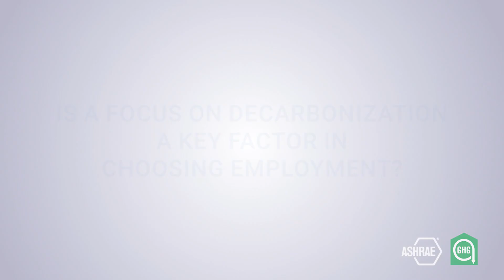What Excites You About Building Decarbonization?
ASHRAE’s new bimonthly video series looks at the carbon problem and describes how ASHRAE is leading the way towards a solution. The first video in the series shares decarbonization strategies and technologies ASHRAE members are most excited about as they work toward a more sustainable future. Watch now and Join Us on the Journey to Zero.